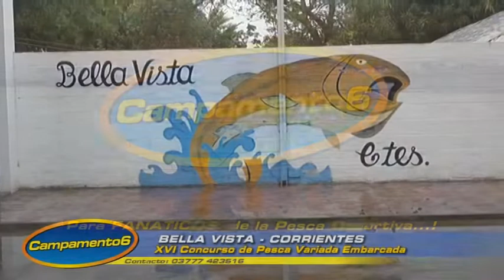CAMPAMENTO 6 CORRIENTES 11 11 19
Cobertura completa de la 16° Pesca Variada de Bella Vista, anticipamos el mundialito de Surubi del Club Nautico de Goya y mucho mucho mas.. IMPERDIBLE!!!